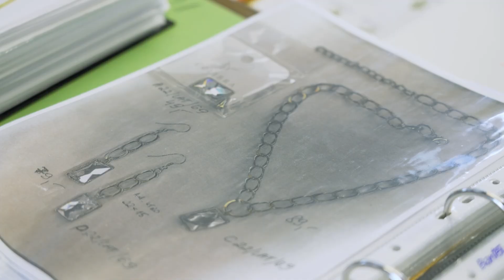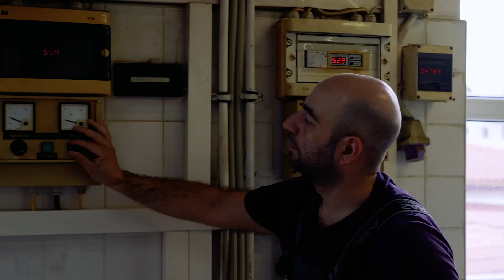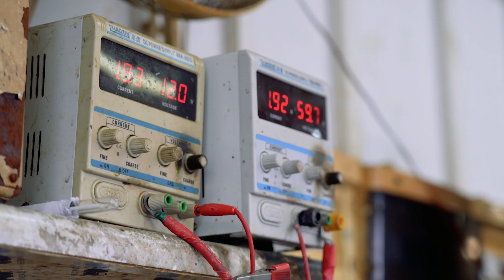Prawda o Moim Sukcesie - s. l, odc. 1 ⭐️ ViDoc TV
Zapraszamy na 1. odcinek nowego programu - "Prawda o Moim Sukcesie".